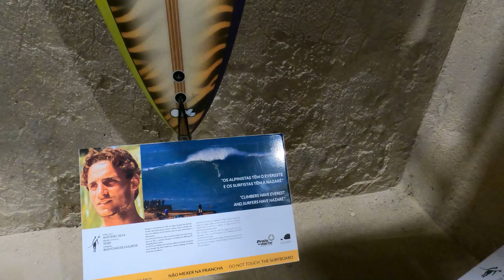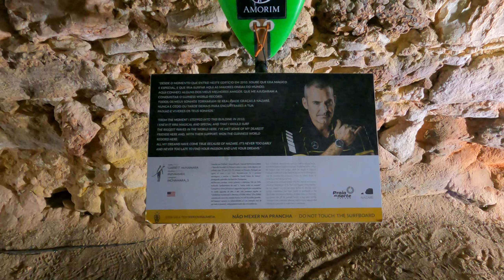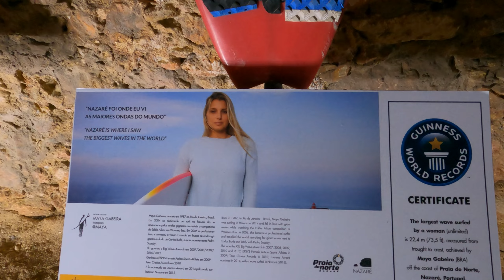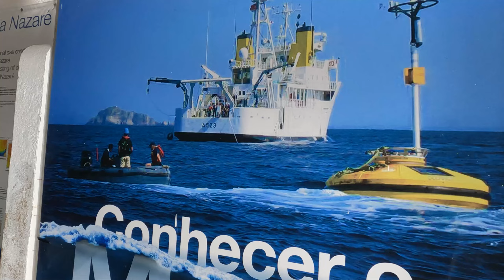SURFERS MUSEUM - NAZARÉ - PORTUGAL FORTE DE SÃO MIGUEL ARCANJO - 4K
Since 2015 it’s open as a tourist attraction, for the views of the coastline and for being a museum paying tribute to surfers and Nazaré’s surfing culture. Its informative exhibits offer scientific explanations for the record-breaking waves, and include videos and photos of extreme surfing, plus a display of surfboards offered by surfers from around the world.

Built in 1577 at the far end of the Sítio promontory, this monument was originally a fort but became a lighthouse in 1903. It was dedicated to the archangel Michael, whose image was sculpted above the entrance in 1644, when the fort was expanded. Over the years it protected the town of Nazaré and guided its fishermen at sea. In the early 1800s it was briefly taken over by Napoleon’s troops as they invaded Portugal.

It’s located above Praia do Norte, the beach known for having the record of the world’s biggest waves. During the international competitions, which usually take place in autumn and winter, it’s where many spectators stand to watch pros and daredevils riding the giant waves.